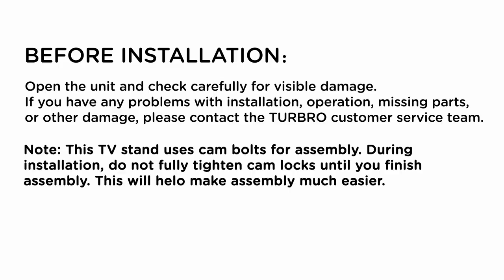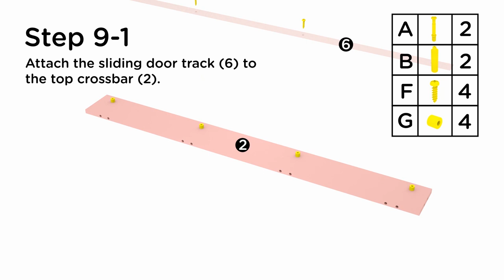TURBRO Firesides FS58 TV Stand Installation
The TURBRO Fireside series expands on this mission by offering the warmth, comfort, and charm of a vintage fireplace TV stand without the mess, hassle, or dangers of a gas or wood-burning stove. With the TURBRO Fireside you can enjoy a roaring fire and rustic TV stand in your home.